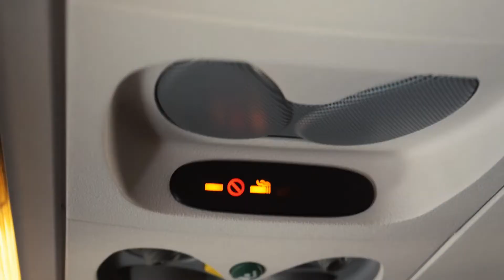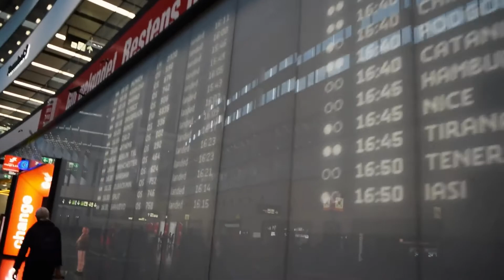Flight Review | CRJ 900 Adria Airways | Warsaw to Vienna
Report from my quick visit in Vienna. This time I had a opportunity to fly with Austrian Airlines. The first leg to Vienna was operated by Adria Airways, Bombardier CRJ900.

Flight details:
- Flight number: OS624
- Aircraft reg: S5-AAL
- Seat number: 22A

Made by:
- Nikon D5300